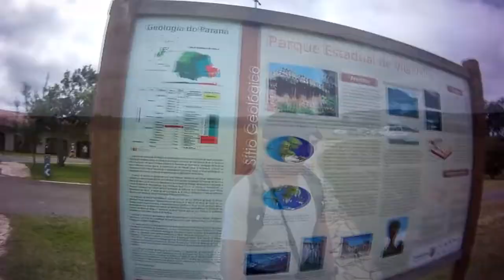Parque Estadual de Vila Velha - Ponta Grossa - PR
O Parque Estadual de Vila Velha é um sítio geológico situado no município brasileiro de Ponta Grossa, do qual é a principal atração turística.
Composto de três sítios vizinhos: os Arenitos; as Furnas e a Lagoa Dourada.
trilha  realizada em Janeiro de 2013